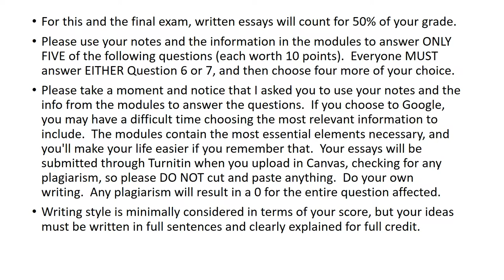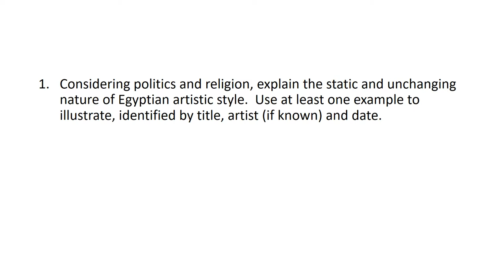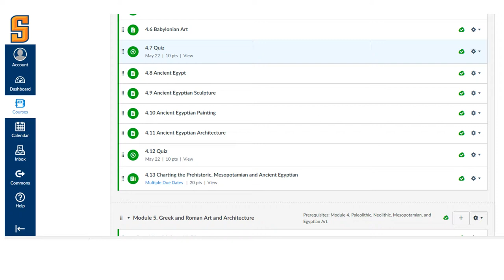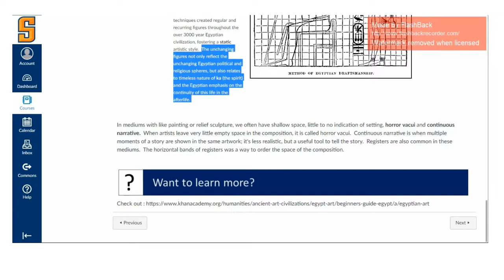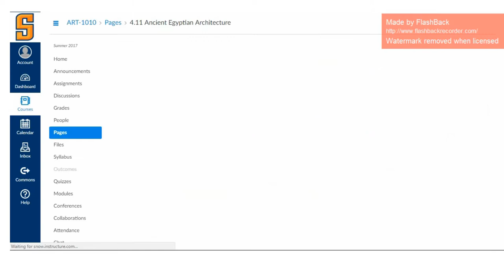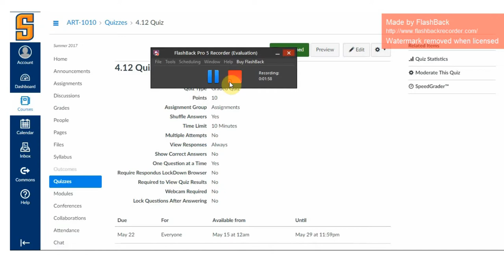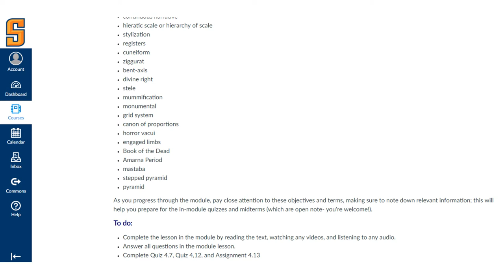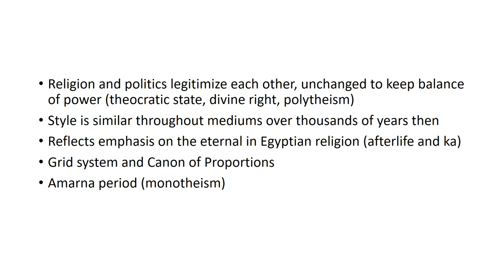How to Prepare for an Essay Exam Art 1010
Tips on how to write your essays for Art 1010 online (Instructor Angela Wescott at Snow College).